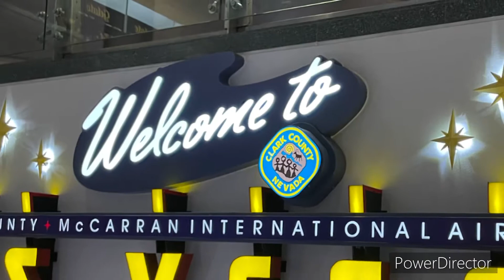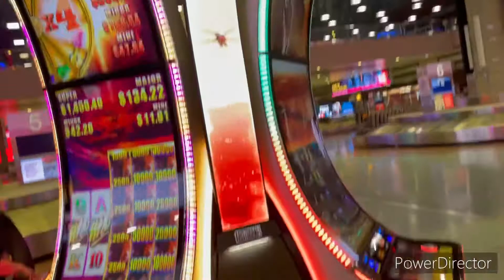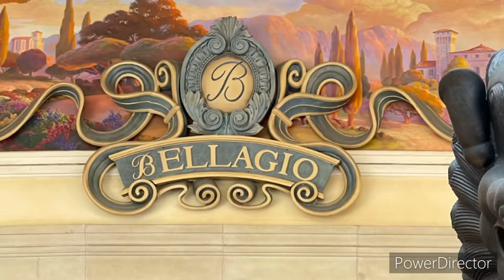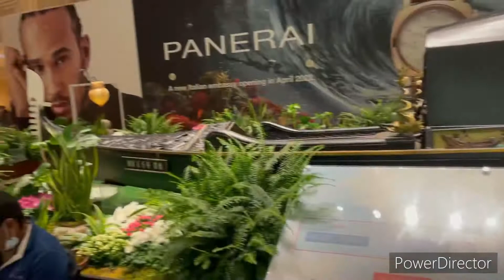Must Visit Free Attractions in Las Vegas, Nevada| One-Day Itinerary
Pravaasi Jodi's first ever visit to Las Vegas. Join us as we take you through the dazzling city of Las Vegas.
Most of the Vegas Strip can be enjoyed at No Extra Cost. Sounds exciting right...!! Following are some ideas to enjoy Vegas at its best.
- Book a hotel on the Las Vegas Blvd, popularly known as Vegas Strip. Many hotels have cheaper and reasonable deals on rooms if booked for weekday.
- You can just walk-in into any Casino and start playing. Make sure you have $$ bills handy. Casino ATM withdrawals can be highly charged at times.
- Free entries to all the hotels and casinos
- Must check out the shows at The Bellagio Fountain, The Volcano Show @ Mirage, The Fountain of Gods Show @ Caesar's palace, Gondola ride @ The Venetian, The Bellagio Conservatory, The Flamingos Exhibit @ The Flamingo
- The Fabulous Las Vegas Welcome Sign
- The Coco-Cola Store, our personal favorite. Try their international tray.